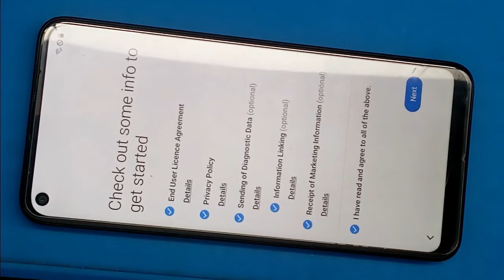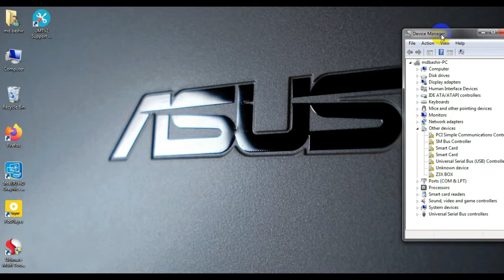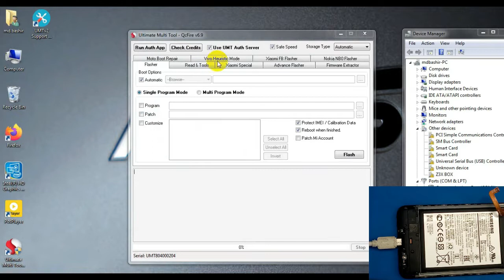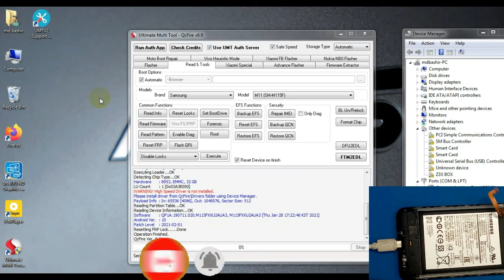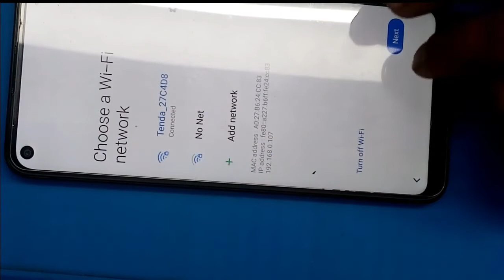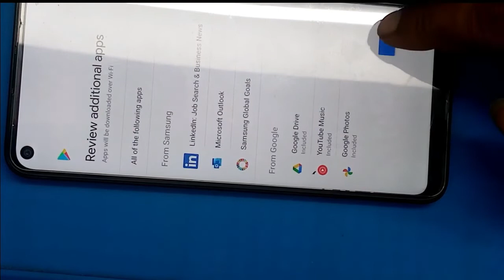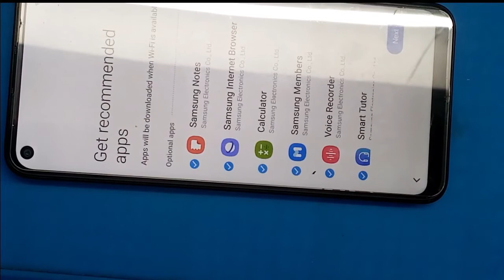Samsung M11 Frp Bypass 2021 | Removed Google Account 100% | Samsung m115f Frp Lock Remove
Assalamu Alaikum,
 Friends,welcome to Bashir Mobile Service once again with a new tutorial. Friends,I give all the videos related to mobile service to this channel, So subscribe  to my channel to get all the videos related to mobile services and click on the bell icon next to it, So you can get all the videos I give,  in this video i will show you how to frp bypass on Samsung m11 mobile | how to bypass frp on Samsung | how to remove Google account on Samsung m11 2021 |